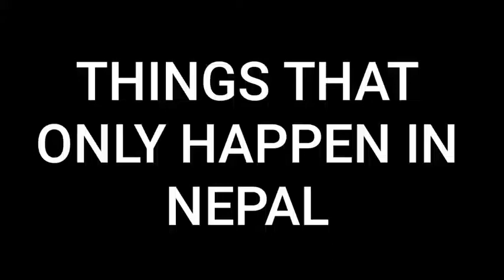THINGS THAT ONLY HAPPEN IN NEPAL |KRISH BUDHATHOKI